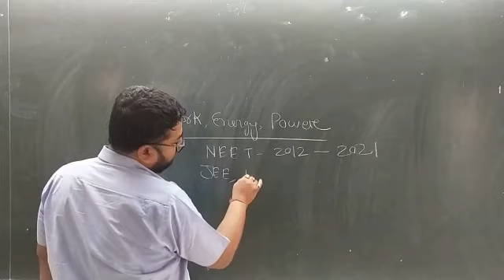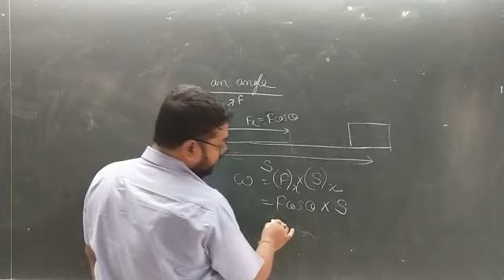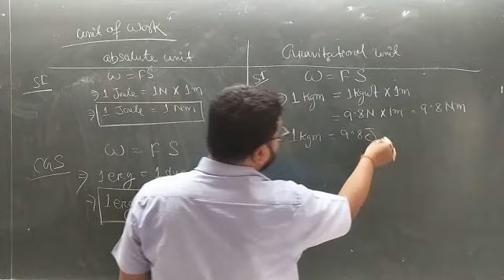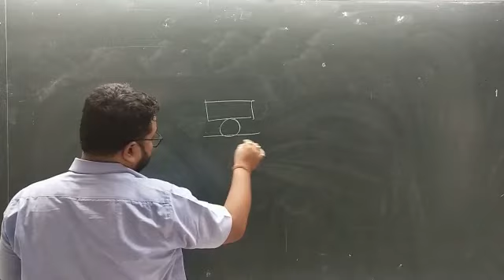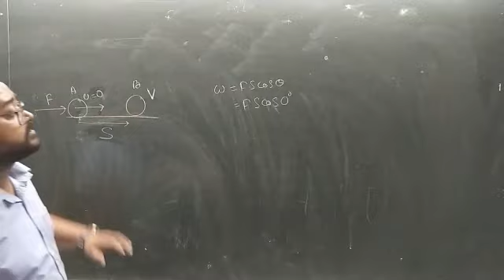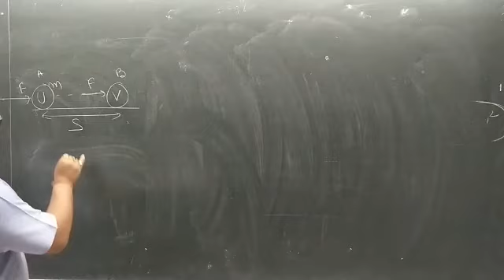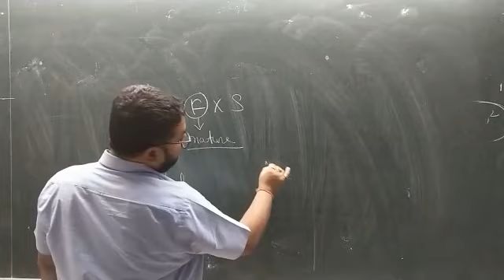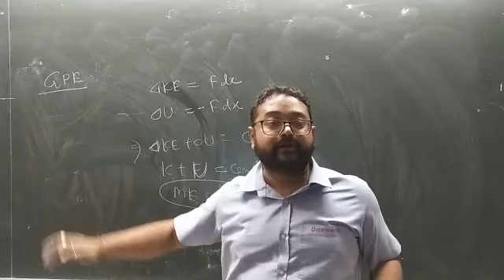Lecture 1| Work Energy and Power| Class 11 syllabus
Hello students!
  Uploading a video after a long gap due to offline classes. Hope this new video on Work Energy and Power will help you all in better understanding of the chapter.

Study well and shine in your future👍